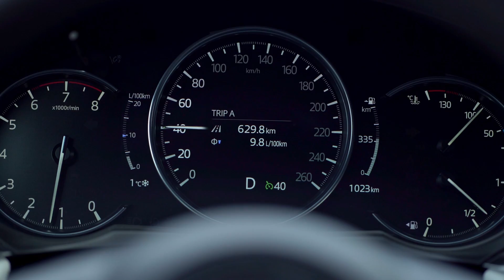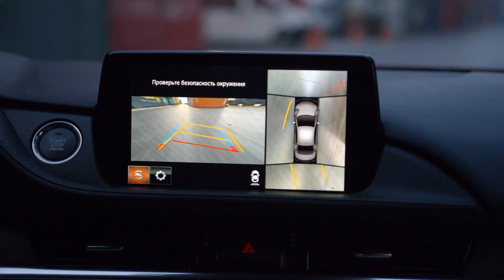Новая Мазда 6: в духе красного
Новая Мазда 6 - это рестайлинговый автомобиль или новое поколение? Давайте разберемся. Подробно о тесте с фото и тех. характеристиками
Габариты кузова остались неизменными, но в то же время появился более мощный двигатель, сильно переработана подвеска, а масса выросла сразу на 150 кг.
Но так как внешних изменений не слишком много, скорее это все-таки очень глубокий рестайлинг. Так что через пару лет вполне можно ждать принципиально новую версию.
Но и нынешняя новая Мазда 6 несколько меняет свое позиционирование. Новый турбомотор открыл для японцев возможность очного соперничества с Киа Оптима GT и топовыми версиями Toyota Camry с V6, хотя покупатели Camry, скорее всего ни на что, кроме Тойоты даже не смотрят.
По сути же новая Мазда 6 осталась наедине с собой. Элегантная внешность, которая может восхитить своим изяществом и великолепная управляемость – ее оценят, увы, не многие. Понимая это, японцы провели основательные работы по шумоизоляции и расширили список опций. Именно «шумка» и дала такую заметную прибавку в весе – почти 150 кг. По массе новая Мазда 6 теперь приблизилась к Тойота Камри и Киа Оптима, но все равно осталась легче, и именно это вынудило японцев использовать более мощный двигатель. Но результат получился выдающийся. Шестерка в исполнении «Эксклюзив» и раньше была достаточно тихой (ссылка на дуэль с Оптимой), но сейчас она стала абсолютно шелковой. Доработка коснулась даже потолка, а на полу специальные уплотнения получили все болтовые соединения. Передние боковые стекла трехслойные.

Новая Мазда 6 может похвалиться нестандартной форсировкой мотора. Наиболее популярный формат турбомоторов сейчас — это 2 литра и около 250 л.с. Инженеры Mazda за приоритет взяли надежность: объёма больше — 2,5 литра, а давление наддува — ниже. Так что отдача всего 231 л.с. По сравнению с аналогичным атмосферником прибавка не 100, а всего 39 л.с, но зато меньше турбо запаздывания и ровнее тяга во всем диапазоне. Ну и конечно, больший запас по чип-тюнингу, если вдруг кому-то покажется мало. Хотя уже сейчас разгон до 200 км/ч проходит на одном дыхании.
Ведущий с репортажем из Владивостока Игорь Сирин.